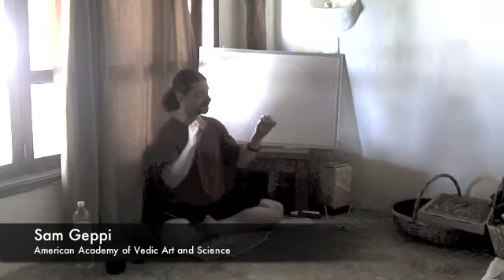Lunar Nodes Excerpt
is where you can get a discount on the full 15+ hours of classes from the weekend in Tulum, Mexico.

Get a greater understanding of the Nodal Axis in your chart and find more creative ways to harness the hidden cosmic power they bring. Learn a few powerful healing approaches that "Release the Serpent". Guidance from the classical Vedic scriptures and history - as well as cross cultural understandings from the Mayan homeland. This 4 day workshop was taught live in Tulum Mexico on the week of last Solar eclipse before the end of the long count calendar.